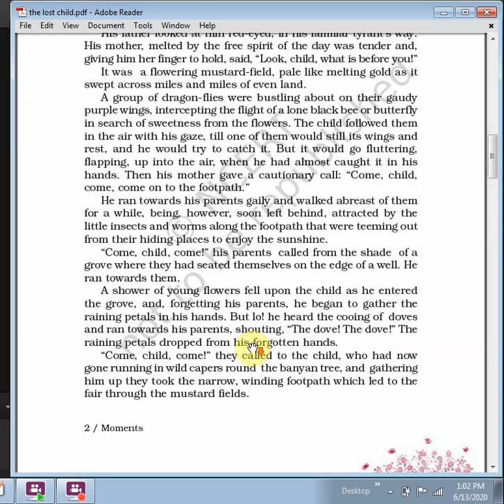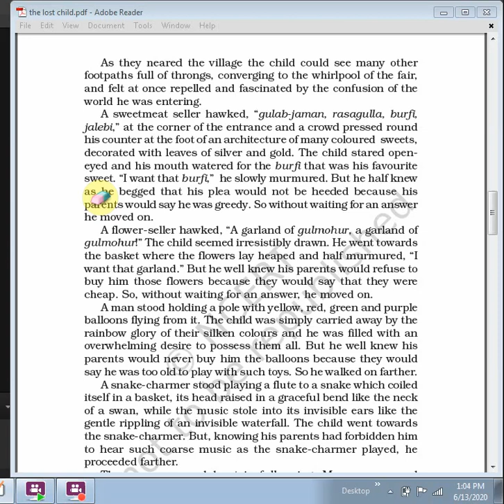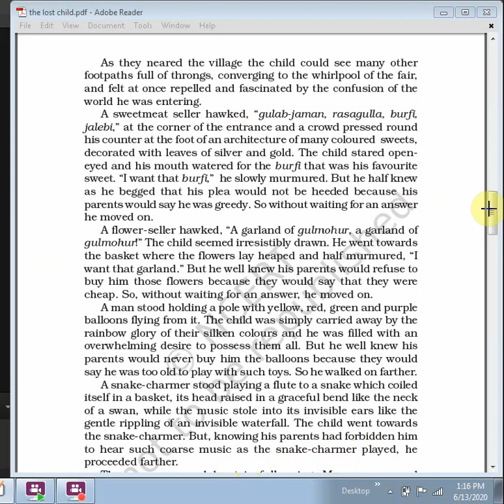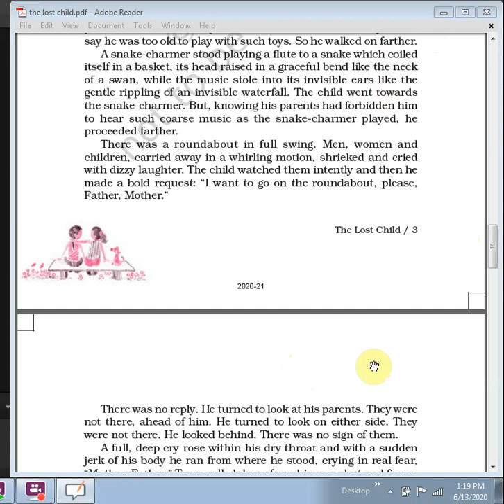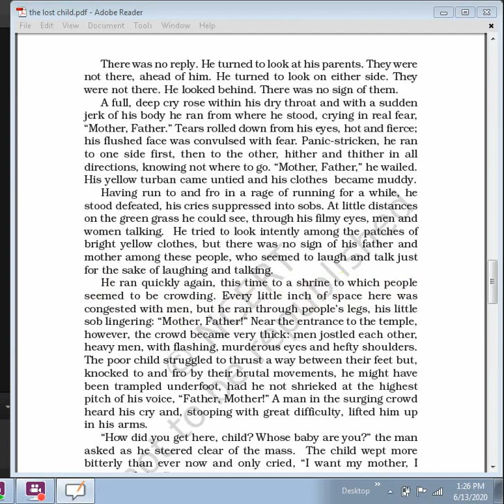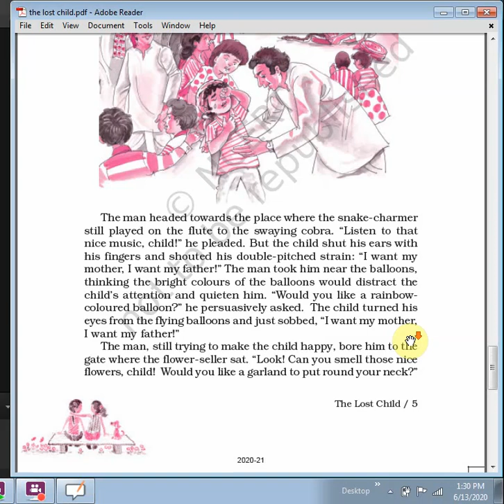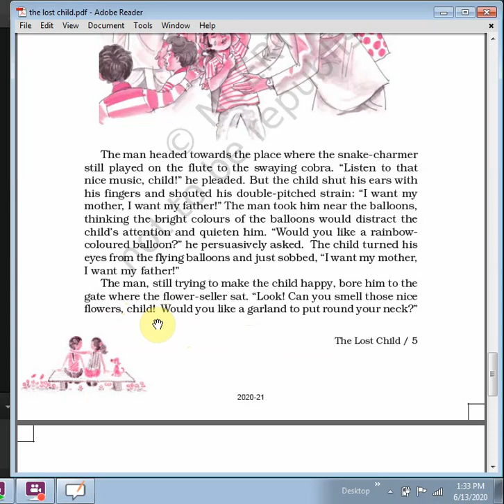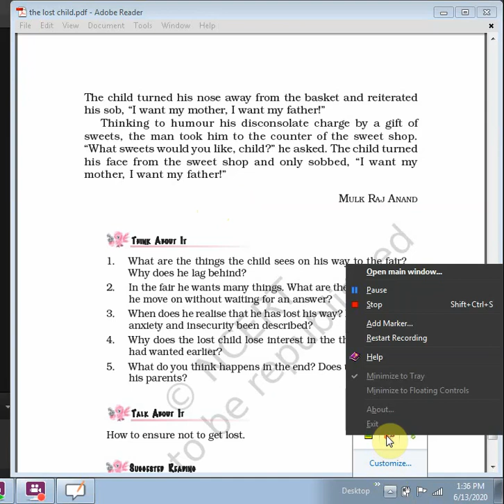THE LOST CHILD LECTURE 2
THE LOST CHILD LECTURE 2,COMPLETE EXPLANATION IN HINDI,